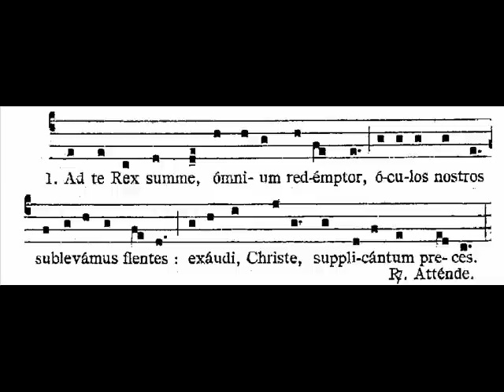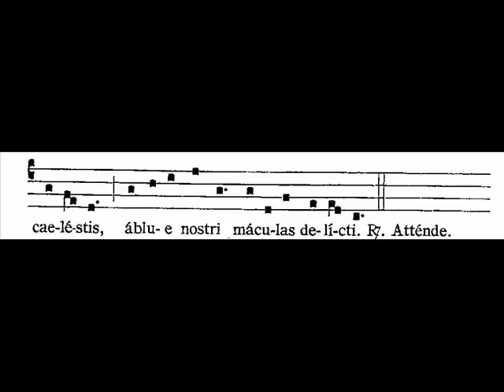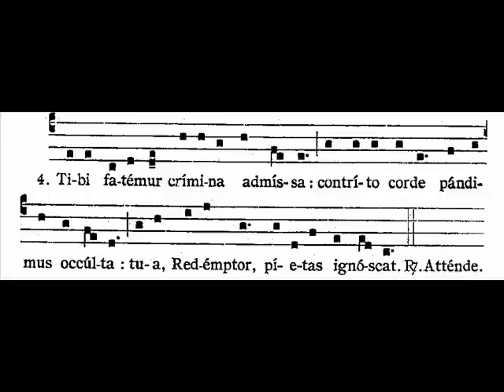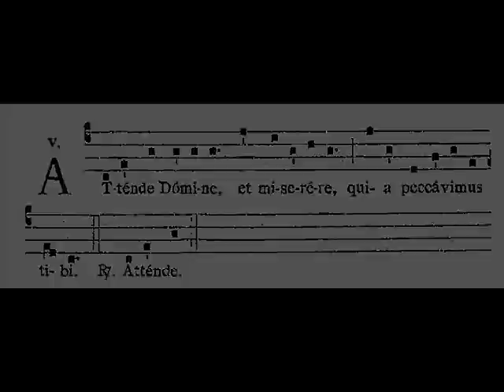Attende Domine - Gregorian Chant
R. Hear, O Lord, and
have mercy upon us,
who have sinned against
Thee.

King, high exalted, all
the world's Redeemer, to
Thee we lift out eyes
with weeping: Christ, we
implore Thee, hear Thy
suppliant's prayers. R.

2. Right hand of
Godhead, headstone of
the corner, path of
salvation, gate of
heaven, wash away the
stains of our sin. R.

3. We, Thy eternal
majesty entreating, with
Thy blessed ears hear
our sighing:
graciously grant pardon
to our sins. R.

4. Humbly confess we,
Thee, with contrite
hearts we reveal things
hidden; O Redeemer,
may Thy pity grant
forgiveness. R.

5. Led away captive,
guiltless, unresisting,
condemned by false
witnesses unto death for
sinners, Christ do Thou
keep us whom Thy
blood hath ransomed. R.